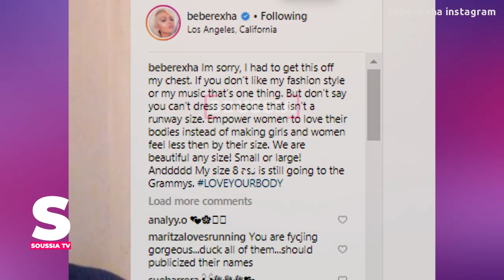بيبي ريكسا ترد على من رفض تلبيسها، ماثيو ماكونهي يعبر عن اعجابه ببانغتان